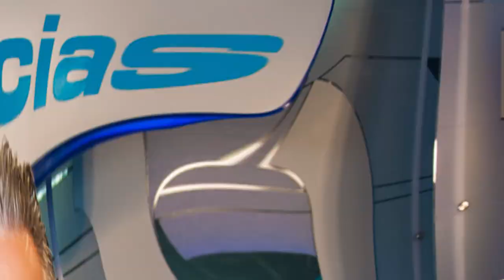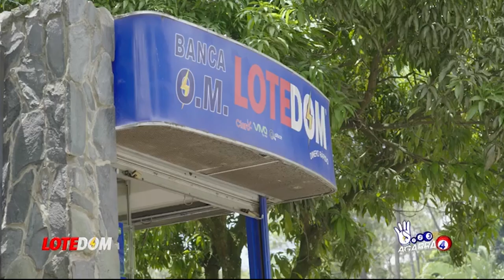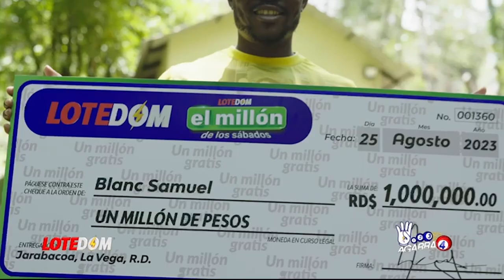Qué Verdugos: ¡Los Que Copiaron A Álvarito Arvelo, Se Lucraron Y Ni Las Gracias Le Dieron!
Es hora de destapar una verdad en la que no todos han caído en cuenta.  Una verdad que le tumbará el show a un par!